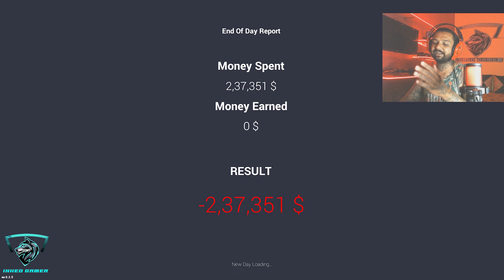UPGRADING MY SHOWROOM TO A LUXURY CAR SHOWROOM | CAR FOR SALE #7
ujjwal
Ujjwal
technogamerz
ujjwal chaurasia
Ujjwal Shorts
Techno
TECHNO GAMERZ
TECHNO GAMERZ
UJJWAL GAMER
TECHNO GAMER
TG
UJJWALGAMER
UJJWAL
UJJWAL
TECHNOGAMERZ
UJJWAL CHAURASIA
UJJWAL SHORTS
TECHNO
gaming
ujjwal gamer
techno gamer
tg
car for sale
car for sale inked gamer
car for trade
car for trade new update
car for sale simulator 2023 techno gamerz
car for sale total gaming
car for sale gamerfleet
car for sale simulator techno gamerz video
car for sale simulator 2023 total gaming